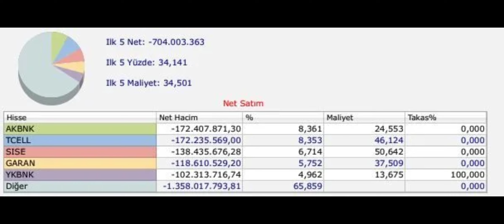BofA'nın Bugün Sattığı Hisseler! Bofa Bir Haftalık Satışını Bir Günde Yapmış!